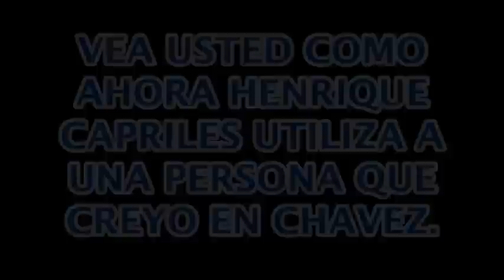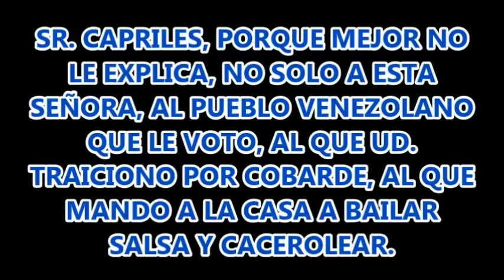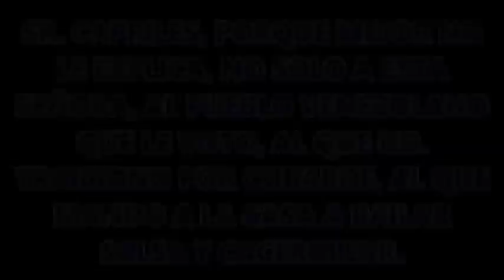Henrique Capriles es un farsante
vea usted mismo como Capriles utiliza a una pobre mujer que creyo en Chavez para hacer propaganda a su favor, pero lo que el nunca ha explicado es porque fue tan cobarde y regalo las elecciones presidenciales y nos mando a bailar salsa y a cacerolear.